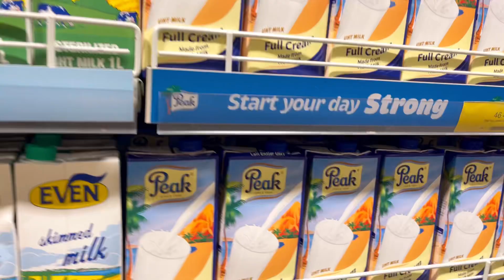Melcom mall : grocery shopping